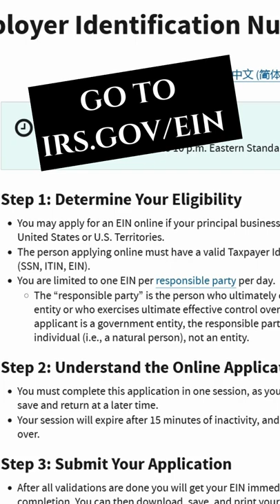Self Employed? Stop Using Your Social Security Number Use this Instead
CASH BACK
$40 from using my link + cash back on online purchases at many popular retailers for purchases you are already making

INCFILE - Form your LLC $0 + state filings fees only

MY YOUTUBE GEAR